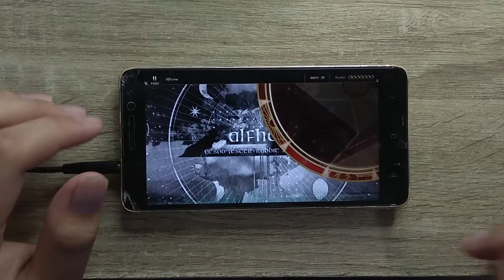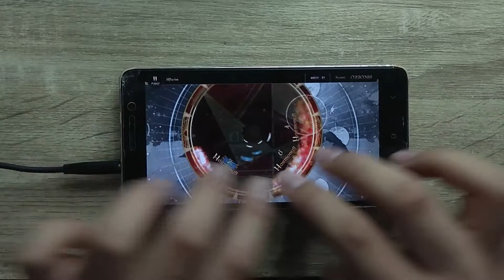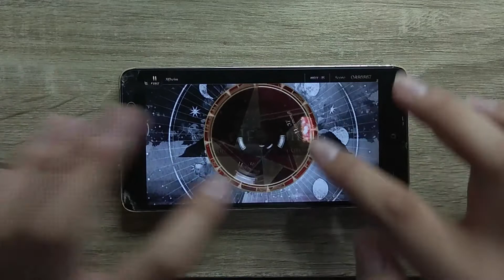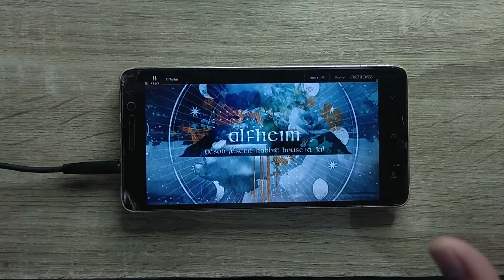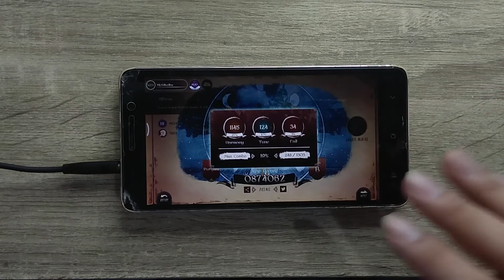[Lanota x OverRapid] Alfheim - Yesod (Ester+Rabbit House+A. Ki) | Master Lvl. 15 | First Try